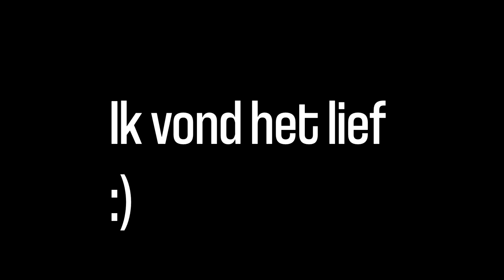Iemand anders neemt de vlog over maar wie?-Brekke's Weekvlog 32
Welkom bij weekvlog 32. In deze vlog neemt er een heel speciaal iemand de vlog over. Maar wie?

Hallo ik ben Brent aka Brekke
Op dit kanaal upload ik video's en livestream ik.
de video's zijn in 1080p60 en de livestreams in 720p.
hopelijk zie ik jullie weer bij een andere video of livestream.

Je kan Minecraft, weekvlogs, fifa 21 en random videos verwachten.
Volg me ook op instagram om op de hoogte te blijven voor nieuwe video's en voor achter de schermen te kijken bij een livestream.